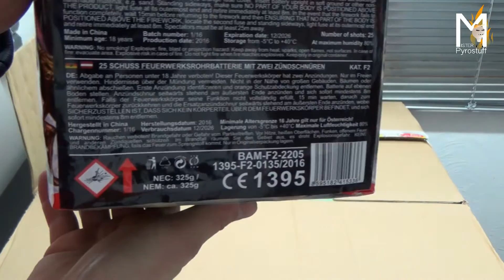Klasek Skreti Unboxing Neuheit 2016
Neuheit 2016